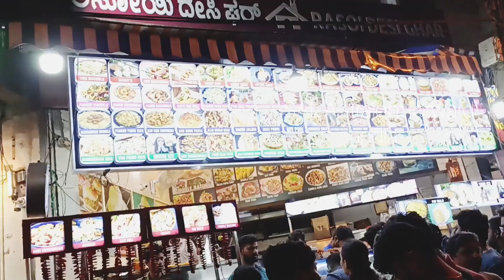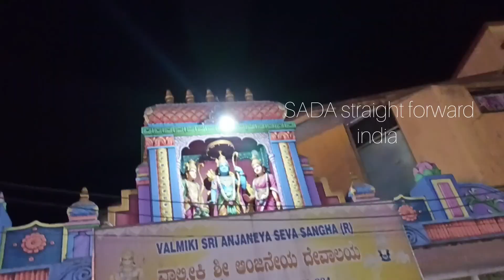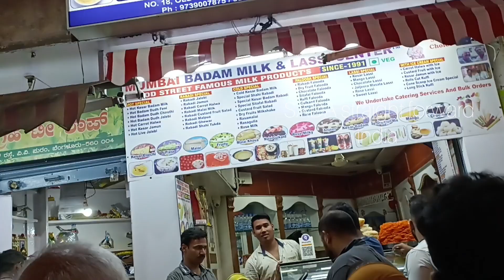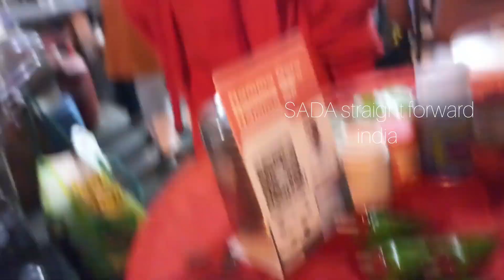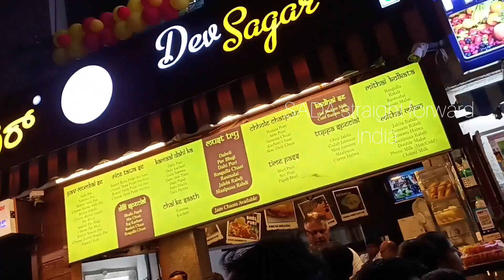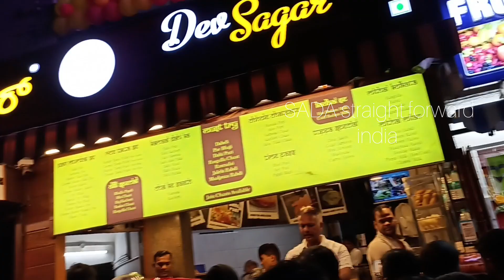VV Puram Food street||Papad||Kulfi||Gobhi/Panner Manchurian||Davangere Dose||sp Paan||Tandoori Tea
VV Puram Food Street
Near KALASIPALYA
Bangalore
Karnataka